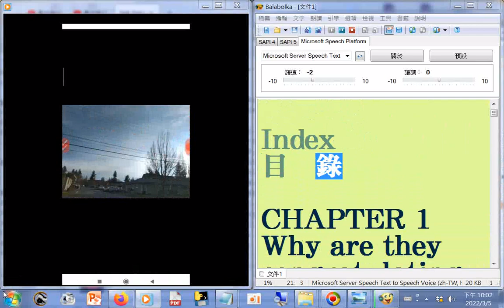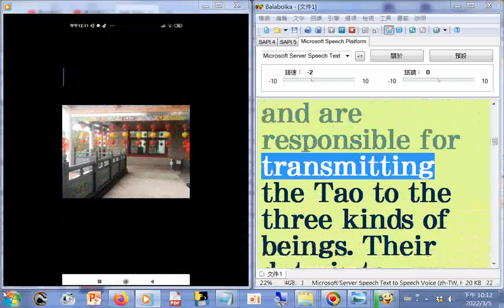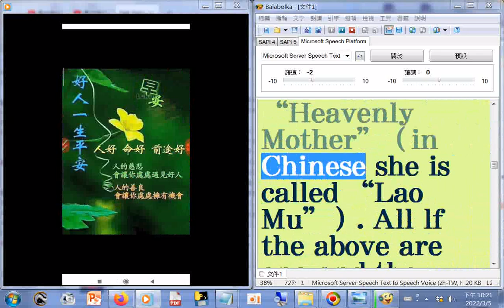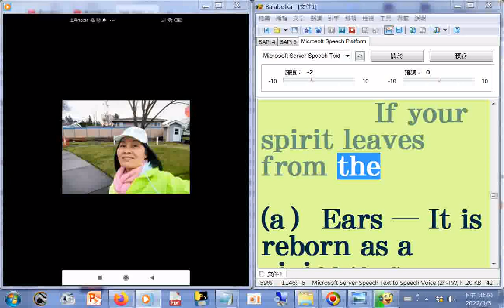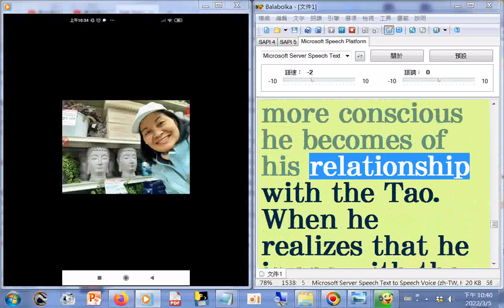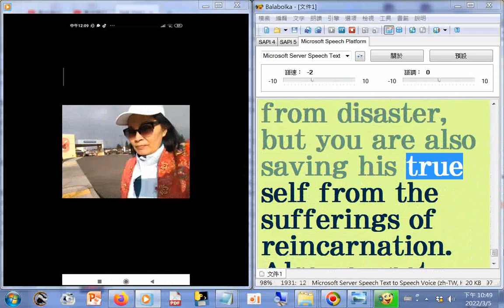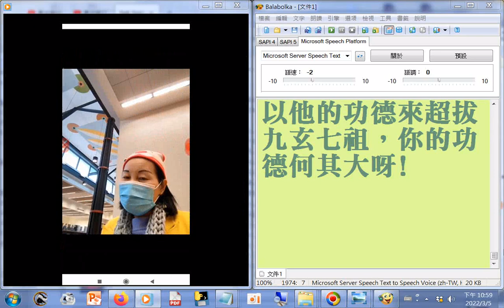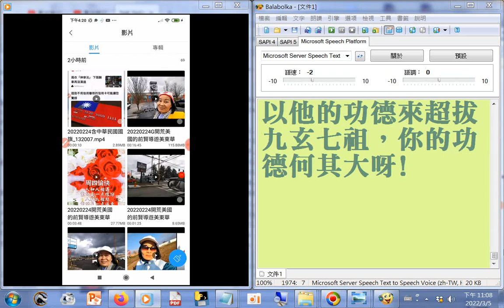THE THREE TREASURES OF TAO 2022 02+03#USA#travel#美東旅遊觀光影像紀錄，由開荒美國華盛頓哥倫比亞特區的前賢冒風寒導覽附加#三寶心法英文+中文#分享